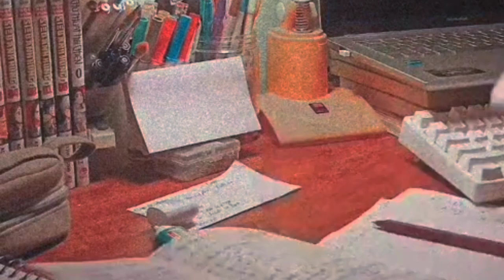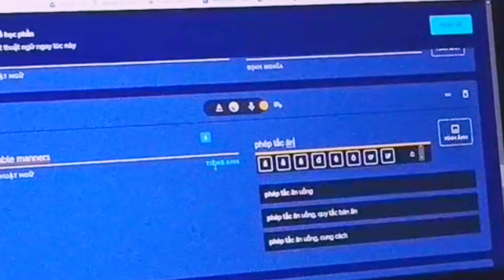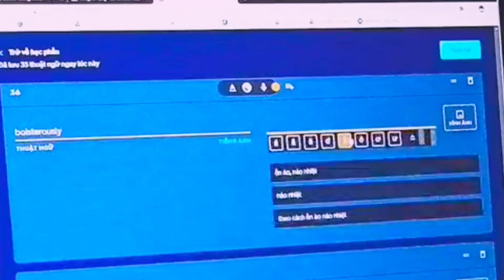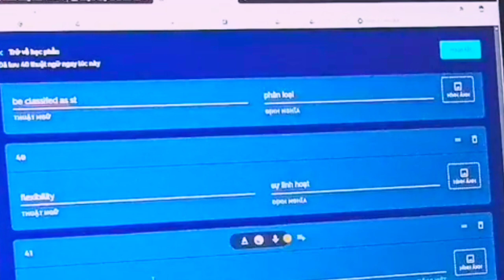تجربتي مع علوم رياضية 2022❤️ SM +motivation📚✨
صفحتي في تيك توك نزلت فيها بزاف ديال الفيديوهات لي اكيد اتفيدكوم❤️
علوم رياضية شعبة بزاف كيتخوف منها في حين انها متستهلش هاد الخوف كلو غير بشوية ديال العزيمة و الاصرار غادي توسل او تجيبها بنقطة عالية ان شاء الله ❤️❤️
عاوتلكوم تجربتي مع علوم رياضية و كيفاش ستطعت نوازن بين المواد الأدبية و العلمية و باقي بزاف مانفيدكوم بيه فحال القنوات لي خدمت فيهوم و الكتب اللي شريت و طريقة الخدة